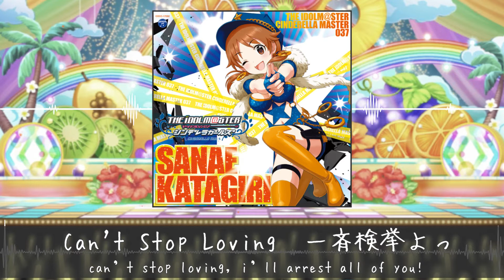【デレマス】 「Can't Stop!! (short ver.)」を歌ってみました 【hartless】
あと5日

Can’t Stop!!
from THE IDOLM@STER CINDERELLA MASTER 037 片桐早苗 (Katagiri Sanae)
+ compose Takamitsu Ono (小野 貴光)
+ lyrics Yoshie Isogai (磯谷 佳江)
+ arrange Chihiro Tamaki (玉木 千尋)
+ vocal Sanae Katagiri (片桐早苗) [ CV: Azumi Waki (和氣あず未) ]

vocal / video hartless [ TW/@bazookabambin0 ]
mix harusagi [ TW@harusagi0w0 ]